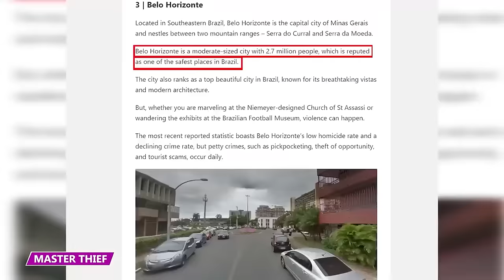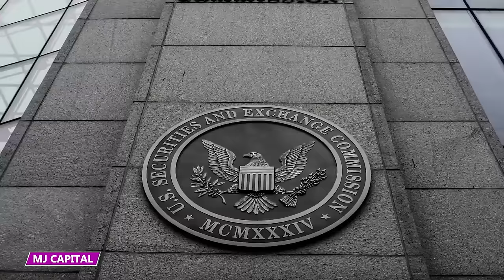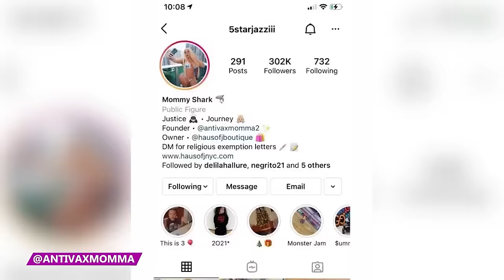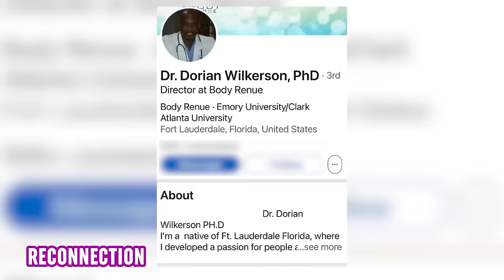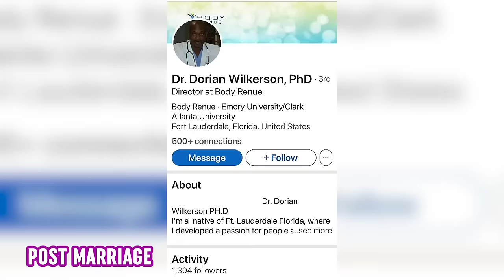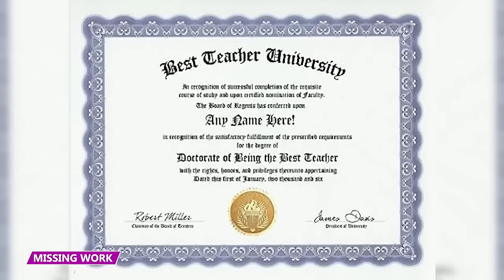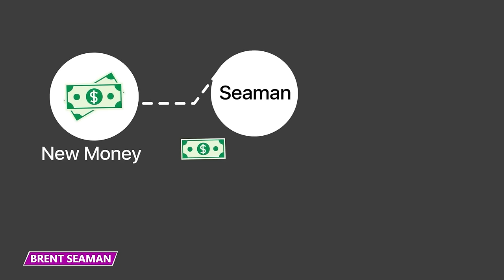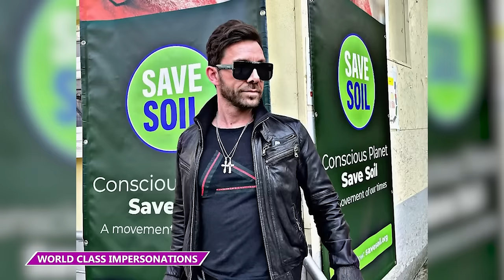She Took FULL Advantage of the Pandemic | 2023 Videos Marathon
Who were the criminals who were BORN to do crime that we covered in 2023? Find out in this marathon compilation!

1 When Loving Cash as a Pastor Goes Completely Wrong
2 These Scamming Sisters Completely Got What They Deserved!
3 They Built Their Scampire With the Simplest Pitch
4 When Being a Heartless Scammer Backfires!
5 He Was Able to Pull Off the BIGGEST Wine Fraud Ever!
6 When Being a Natural Born Scammer Comes to a Crashing End
7 When You’re Young and Know How to Scam